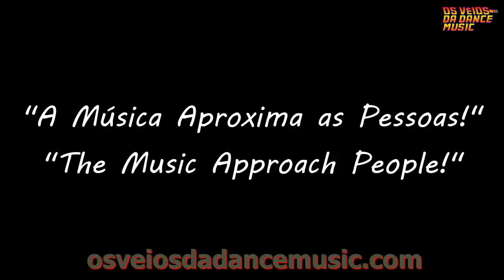🎧 O Poder da Musica! DJs os VÉIOS da Dance Music! LIVE aos DOMINGOS às 17hs!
🎧 DJs os VÉIOS da Dance Music!

🎵 O Melhor do Flash Back!
👉 Fazemos LIVE todos os DOMINGOS às 17hs!
🔊 Com Sets Totalmente Mixados!

Todos os DOMINGOS a partir das 17hs o DJ Calazans e o DJ Raffaele fazem um "Revival" das melhores músicas "Retrô" dos anos 70, 80, 90 e 2000.

Um Canal totalmente "Vintage", aonde tocamos o melhor do Flash Back, com muita Dance Music!

Venha se divertir, dançar, balançar, relembrar, se emocionar, curtir boa música, sozinho ou em boa companhia!

"Abra suas Asas
Solte suas Feras
Caia na Gandaia
Entre nessa Festa!"

* Obs.:  Participe do nosso Grupo do ZAP, para conversar, postar Músicas, Vídeo Clips, de Dance Music e FlashBacks (Leia as Regras)!

Faça uma DOAÇÃO de Qualquer Valor:

- Em BITCOINS:
Transfira qualquer fração de Bitcoins para nossa Carteira:
113MVw15XjmC9LRfxXn9KkyT4itjDb7Jpg

xxx

* NOVO VISUAL
Camisas Personalizadas (Loja Virtual):

xxx

💥 Conheça nossos Produtos no MERCADO LIVRE!
Móveis Antigos, CDs de Músicas Originais Antigos, DVDs de Filmes Originais Antigos, Fitas K7 Gravadas Antigas, Fitas de Vídeo K7, Adaptador de Fita VHSc para VHS, Aparelhos Diversos Antigos, etc...
Produtos Vintage, Retrô, Raridade, Velharia, conheça os Produtos dos "VÉIOS"!

* COMENTE, com sugestões, dicas, etc. 😍
* Participe e Mande seu Recado pelo Chat! 📢

* Todos os direitos pertencem aos proprietários legais de cada faixa de áudio inclusas no vídeo, conforme a política de direitos autorais do YouTube, como não possuo nenhum direito sobre as faixas de áudio inclusas no vídeo, podem ocorrer bloqueios de algumas faixas, exibição de anúncios e até mesmo a remoção do vídeo, por parte dos detentores dos direitos autorais.

* All rights belong to the legal owners of each audio track included in the video, as per YouTube copyright policy, as I have no rights to the audio tracks included in the video, some tracks may be blocked, ads may be displayed and even the removal of the video by copyright holders.

anos 2000,
anos 70,
anos 80,
anos 90,
baile funk,
bass,
boate,
calazans,
canal dj,
cdj,
clássicos 80,
como fazer mixagem,
como mixar,
como ser dj,
como tocar na noite,
controladora dj,
curso de dj,
danca antiga,
dance music 2019,
dance music 90s,
dance music,
dancemusic,
danceteria,
dee jay,
deejay,
disc joquei,
disco music,
discoteca,
discotecar,
discoteque,
dj song,
djcalazans,
djraffaele,
djs,
edm,
eurodance,
flash back,
flash house,
flashback,
free style miami,
freestyle beats,
freestyle music,
house music,
italo dance,
italodance,
lembrancas,
live dj,
miami beat,
mix,
mixagem,
mixar,
mixer pioneer,
music video,
musica dancante,
musica eletronica,
old school dj,
osveios,
osveiosdadancemusic,
passinhos antigos,
raffaele,
recordaçoes,
remix,
serato,
set mixado,
som das antigas,
technics mk2,
toca discos,
traktor,
veios,